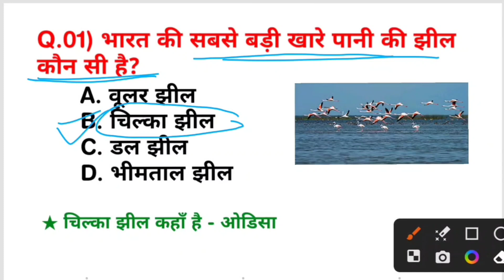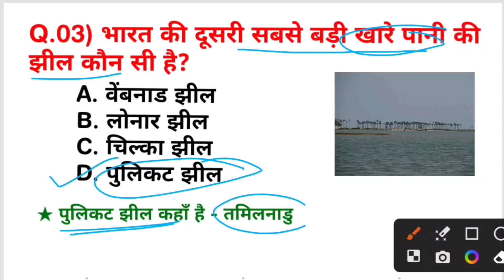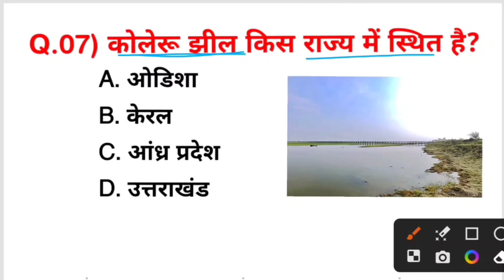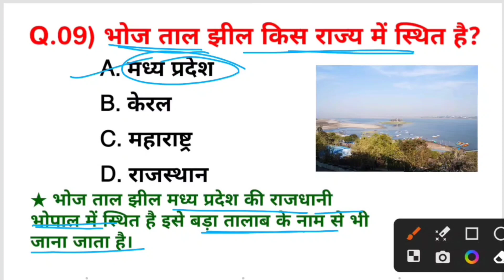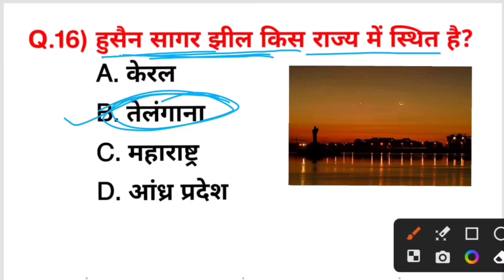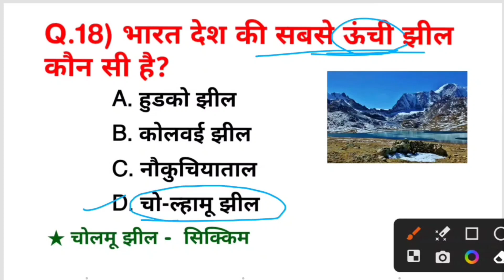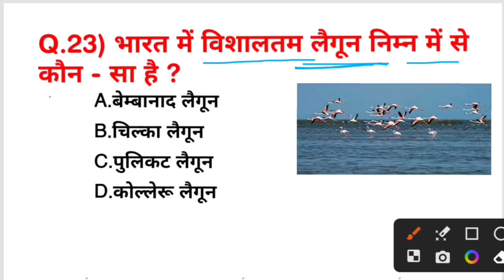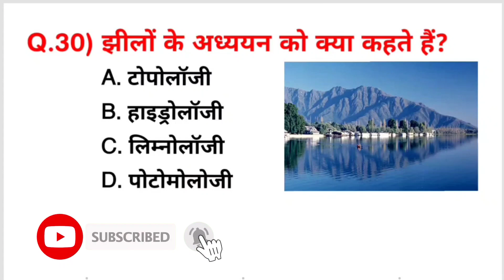भारत के सभी प्रमुख झीलें | Lakes Of India In Hindi | Indian Geogrophy Gk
👉 भारत के झील संबंधित विश्लेषण -

• भारत की सबसे बड़ी झील चिल्का झील है| चिल्का झील उड़ीसा राज्य में स्थित है|
• चिल्का एक लैगून झील है जिसके कारण इसका जल खारा होता है|
• पुलिकट झील भारत की दूसरी सबसे बड़ी खारे पानी की झील है|
• कभी-कभी समुद्री अवसादों के कारण लैगून झीलों का मुहाना अवरूद्ध हो जाता है ऐसी स्थिति में लैगून झीलों का र से सीधा संपर्क नहीं रह जाता है| उदाहरण के लिए-गोदावरी एवं कृष्णा नदी डेल्टा के बीच स्थित कोलेरू झील|

👉 लैगून झीलों की स्थिति इस प्रकार है –

उड़ीसा  - चिल्का
आंध्र प्रदेश  - कोलेरू और पुलिकट
केरल - बेम्बानाड और अष्टमुदी

• कोलेरू झील कृष्णा और गोदावरी नदियों के बीच में स्थित है|
• पुलिकट झील आंध्र प्रदेश और तमिलनाडु राज्य के सीमाई तट पर स्थित है|
• पुलिकट झील में ही श्रीहरिकोटा द्वीपस्थित है, जिसपर ‘भारतीय अंतरिक्ष अनुसंधान संस्थान’ द्वारा स्थापित सतीश धवन अंतरिक्ष केन्द्र स्थित है|
• बेम्बानाड झील में एक द्वीप स्थित है जिसे वेलिंगटन द्वीप कहते हैं| केरल में नौकायान प्रतियोगिता बेम्बानाड झील में वेलिंगटन द्वीप से ही आयोजित होती है|
• केरल की लैगून झीलों को स्थानीय रूप से कयाल कहते हैं|

• भारत की सबसे बड़ी ताजे पानी की झील वुलर झील जम्मू-कश्मीर राज्य में स्थित है|
• झेलम नदी  बेरीनाग झील से निकलकर श्रीनगर में वुलर झील से होकर गुजरती है|
• गोखुर झील का निर्माण नदियों द्वारा किया जाता है दूसरे शब्दों में झेलम नदी ने ही वुलर झील का निर्माण किया है| वुलर झील एक गोखुर झील का उदाहरण है|
• वुलर झील के निर्माण में विवर्तनीक क्रिया का भी प्रभाव है| पृथ्वी के भीतर होने वाली आन्तरिक क्रिया को विवर्तनीक क्रिया कहते हैं|
• राजस्थान राज्य की अधिकतर झीलेंलवणीयहैं| राजस्थान राज्य की झीलों का निर्माण पवनोंद्वारा हुआ है|
• राजस्थान की झीलों का लवणीय होना यह प्रमाणित करता है कि यहाँ पर कभी टेथिस सागर रहा होगा जो अब एक अवशेष के रूप में बचा है  इसलिए इन झीलों का पानी खारा है|
• महाराष्ट्र राज्य में स्थित लोनार झील ज्वालामुखी क्रियाओं के द्वारा निर्मित झील है|

• ज्वालामुखी क्रियाओं के द्वारा निर्मित झील को क्रेटर झील कहते हैं|
• पूर्वोत्तर भारत की ताजे पानी की सबसे बड़ी झील लोकटक झील है, यह मणिपुर राज्य में स्थित है|
• मणिपुर राज्य में केबुललामजाओ नामक एक तैरता हुआ राष्ट्रीय पार्क स्थित है|

👉 मानव निर्मित (कृत्रिम)झीलें

 चम्बल नदी का पानी रोककर तीन कृत्रिम झीलें बनाई गयी हैं –

मध्य प्रदेश गाँधीसागर झीलराजस्थानजवाहर सागर झील और राणा प्रताप सागर झील

 भारत की सबसे बड़ी कृत्रिम झील गोविन्दसागर झील है जोकि सतलज नदी पर हिमाचल प्रदेश में स्थित है|

👉 तेलंगाना राज्य में दो कृत्रिम झीलें हैं-

• निजाम सागर झील मंजीरा या मंजरा नदी पर (गोदावरी की सहायक नदी है, जो दक्षिण की ओर से आकर मिलती है|)
• नागार्जुन सागर झील कृष्णा नदी का जल रोककर

• उत्तर प्रदेश और छत्तीसगढ़ राज्य की सीमा पर गोविन्द वल्लभ पंत नामक कृत्रिम झील है| गोविन्द वल्लभ पंत कृत्रिम झील रिहन्द नदी का पानी रोककर बनायी गयी है|
रिहन्द नदी सोननदी की सहायक नदी है, जो छत्तीसगढ़ राज्य में अमरकंटक पठार से निकलकर पटना के समीप गंगा नदी से मिल जाती है|
• गोविन्द वल्लभ पंत झील का जो भाग उत्तर प्रदेश में है, वह उत्तर प्रदेश राज्य के सोनभद्र जिले के अंतर्गत है|
तमिलनाडु राज्य में कावेरी नदी का जल रोककर स्टेनले झील का निर्माण किया गया है|